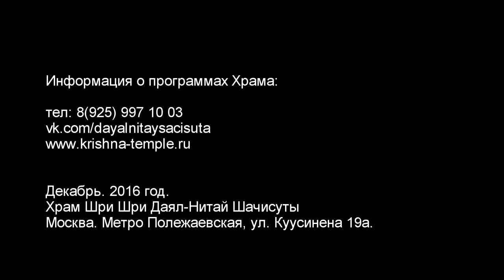Новогоднее обращение Е.С. Бхакти Вигьяны Госвами Махараджа